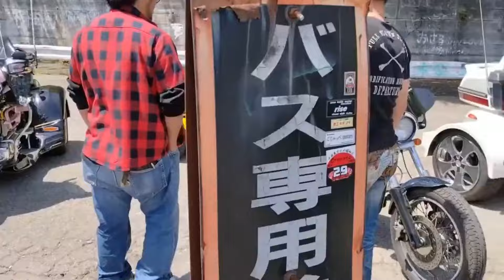草木ダム trike Bakaさん今年度初ツーリング2024/5/5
お久しぶりでした。会長さんから連絡頂き撮らせていただきました。挨拶させてもらい無言で会長さんトライク跨っていたらお仲間さん達集合　おや乗ってる奴違うよって
思ったはず。道の駅太田集合からの草木ー赤城のコースでのツーリング。風切って走るの気持ちいいんだろうなと
思います。ね^_^